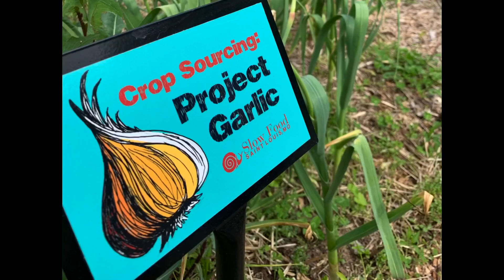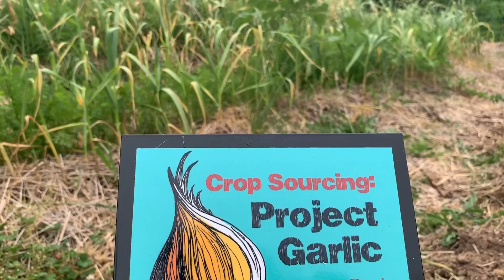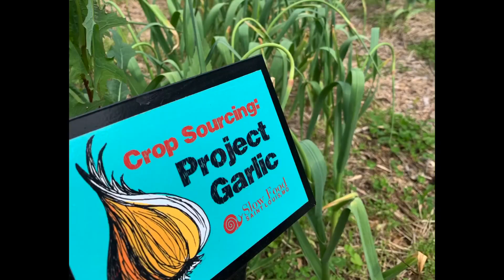Slow Food STL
Slow Food STL Garlic project